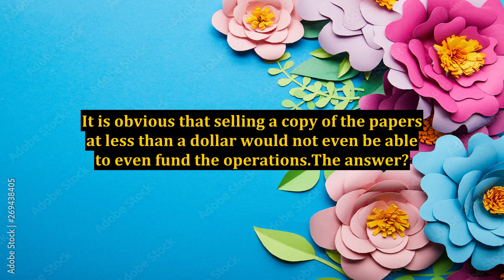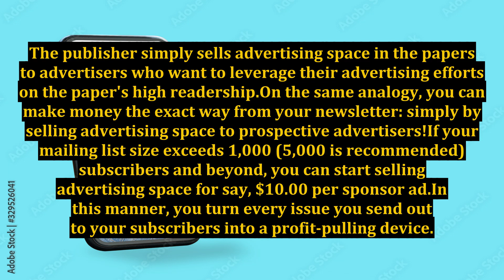Making Money From Selling Advertising Space